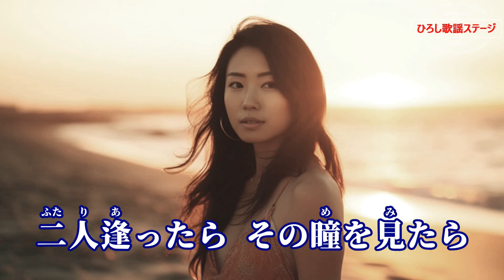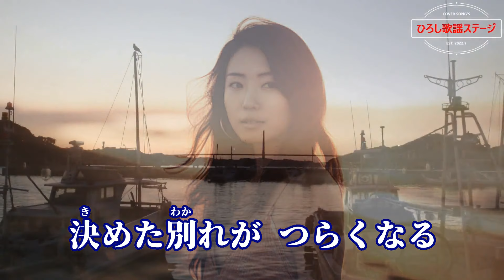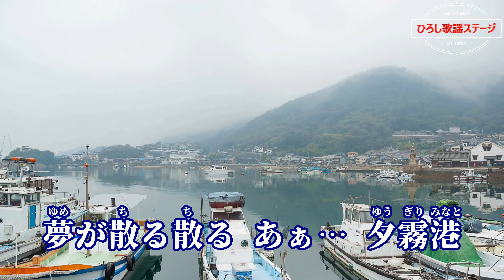杜このみ「夕霧港」coverひろし(+2) 2024年7月17日発売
作詞：円香乃、作曲：岡千秋、編曲：南郷達也、歌唱キー：♯２(+2)。
00:25　1番「まるで吐息を」
01:32　2番「探さないでね」
02:39　3番「誰も知らない」

霧が流れる港町で、恋人に別れを告げる女性の姿が描かれた歌。
北海道札幌市出身、４歳より江差追分を中心に 北海道民謡を学ぶ。